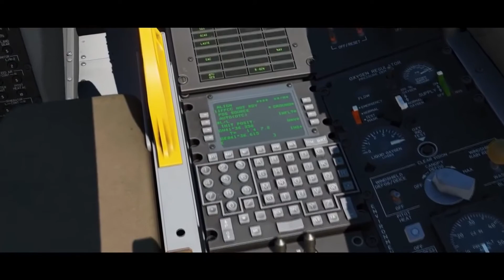A-10 Thunderbolt II (Warthog) soon in the UA Army